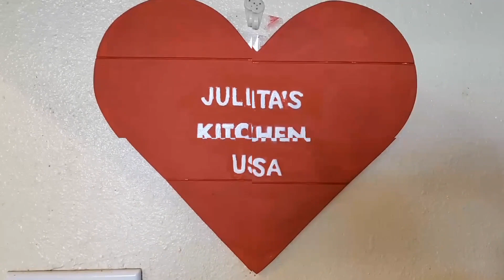Callos ala Julita - Julita's Kitchen